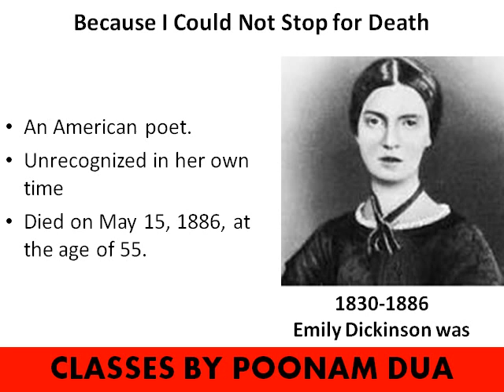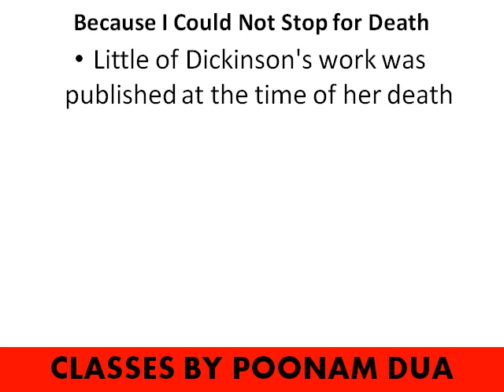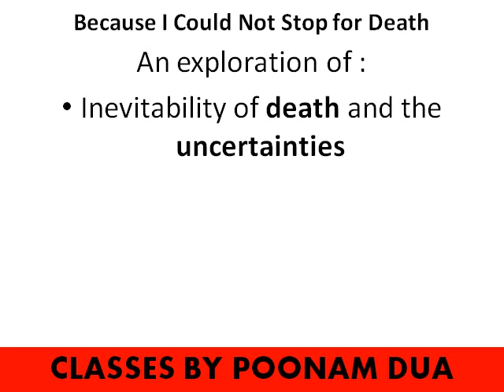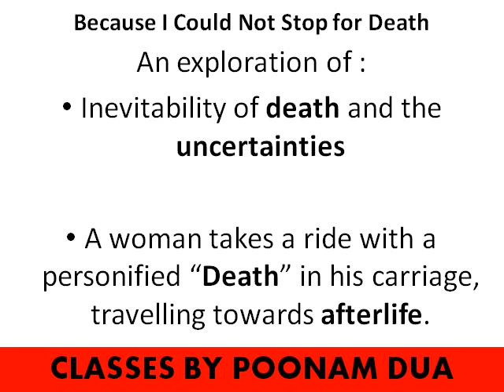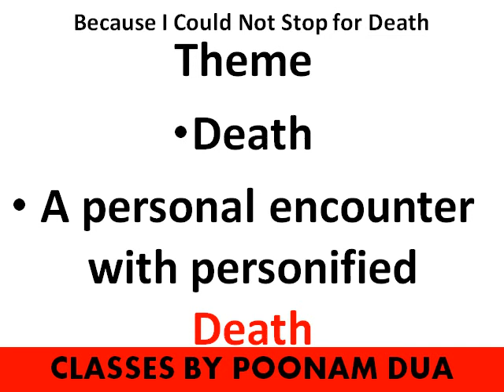Because I Could Not Stop for Death Emily Dickinson Summary Introduction DU SOL IGNOU MEG 06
This Video helps to understand the Summary and Theme of the poem
Because I could not stop for Death : Poem by Emily Dickinson

IGNOU MEG ONLINE BATCH FOR ALL MEG CODES BY EXPERT FACULTY.
CHECK OUR FEEDBACK